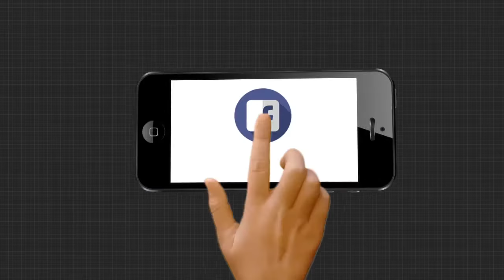ବିଦ୍ୟୁତ୍ ଶୁଳ୍କ ବୃଦ୍ଧିକୁ ବିରୋଧ।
ବିଦ୍ୟୁତ ଶୁଳ୍କ ବୃଦ୍ଧି ଓ ବିଦ୍ୟୁତ ସେବାକୁ ଟାଟା କମ୍ପାନୀକୁ ହସ୍ତାନ୍ତର କରିବା ବିରୁଦ୍ଧରେ ବିଦ୍ୟୁତ ଉପଭୋକ୍ତା ମିଳିତ ମଞ୍ଚ ପକ୍ଷରୁ ମାହାଙ୍ଗା ବଣୁଆ ଠାରେ ଥିବା ବିକ୍ଷୋଭ ପ୍ରଦର୍ଶନ କରାଯାଇଥିଲା ।